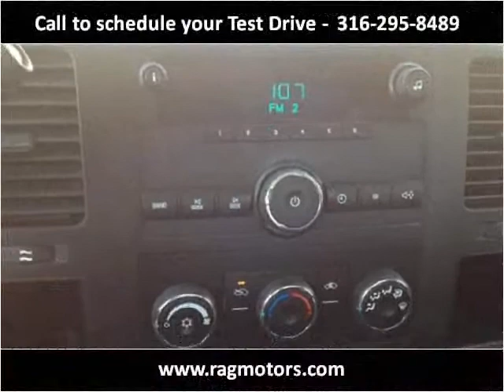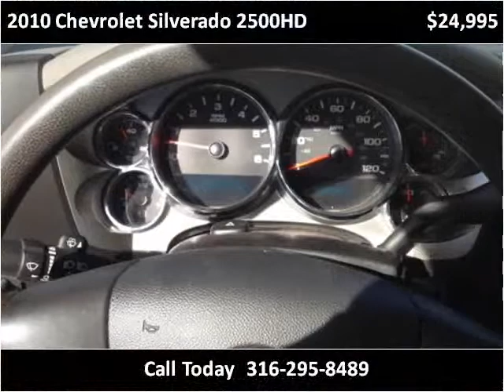2010 Chevrolet Silverado 2500HD Used Cars Arkansas City, Win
This 2010 Chevrolet Silverado 2500HD is available from RAG Motors.